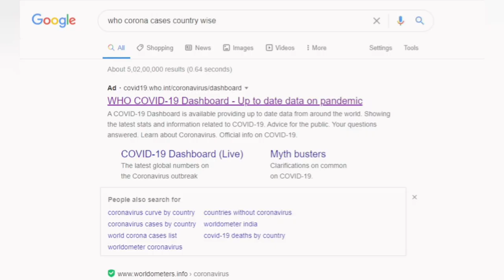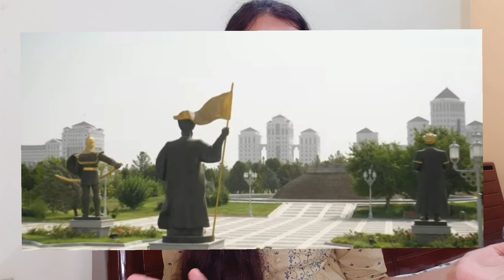A country without Corona? with 0 cases? Is that even possible?|Drew Binsky| Jessica Porter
Hey Guys! Can you believe that there is a country which has no reported cases of CORONA as of yet? Watch this video till the end to get amazed!

The clips used in this video are from Drew Binsky's videos, the link of which is given below:

Thanks for watching this video and If you enjoyed it then Subscribe for more such content and also hit the bell icon so you will be notified every time I post a new video!
And.. I'll see you around :)